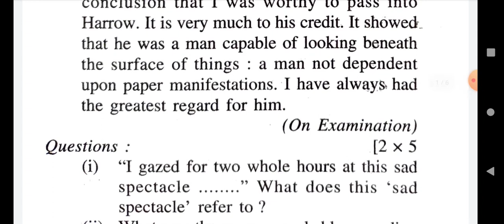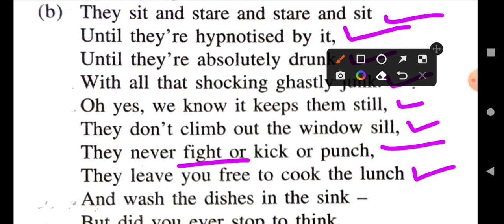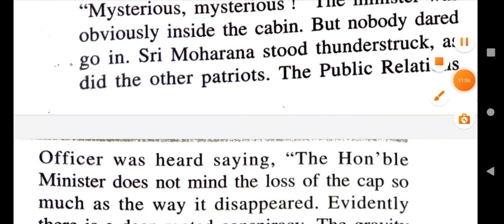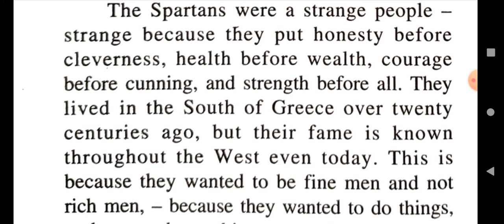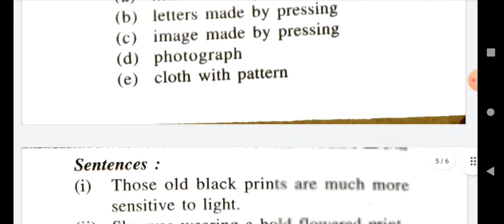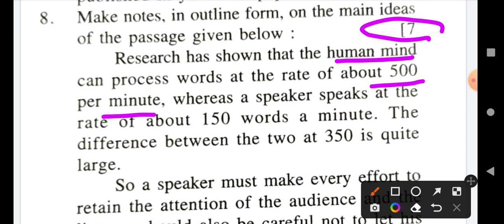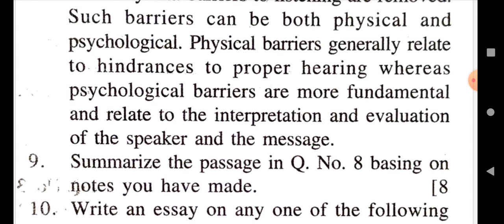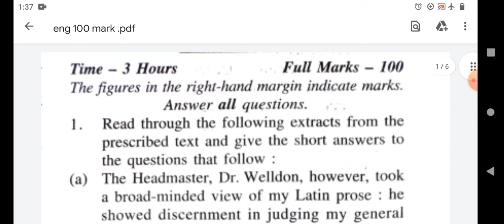+2 2nd yr English 100 marks question Pattern